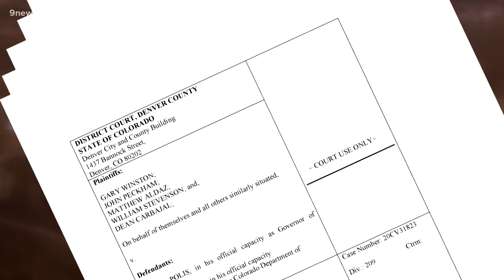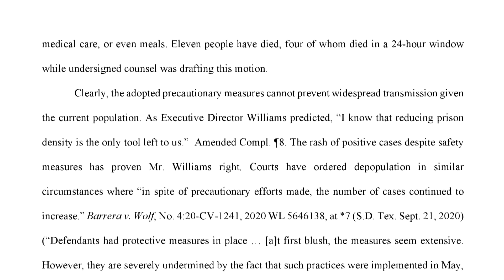Virus measures agreed upon by ACLU, Colorado county sheriff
The ACLU sued the Weld County Sheriff's Office earlier this year arguing that it failed to follow health orders related to the COVID-19 pandemic.

9NEWS (KUSA) is located in Denver, Colorado.